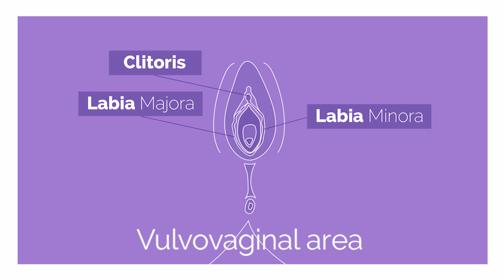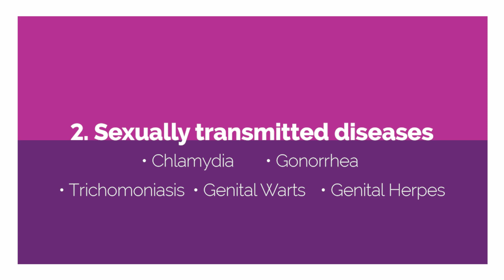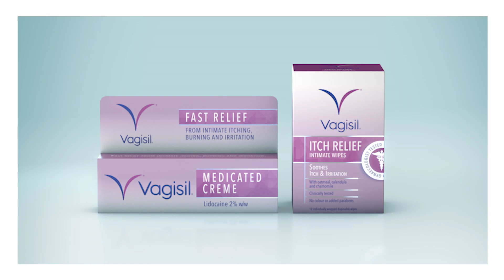Dr. Althea O'Shaughnessy on Vaginal itch Causes - Vagisil UK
Looking to know more about the causes of vaginal itch? If you have a vagina, you’ve probably felt itchy in that area at some point in your life. Vaginal itch is so common, in fact, women experience it more often than the common cold. Dr. Althea O'Shaughnessy is a US-based board-certified OB/GYN with a specialty in Reproductive Endocrinology & Infertility with over 27 years of experience.